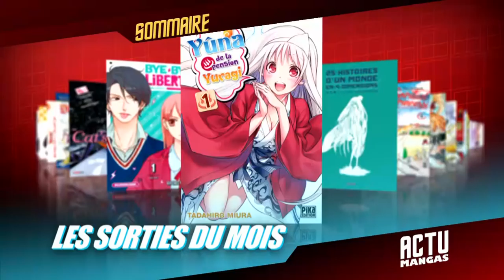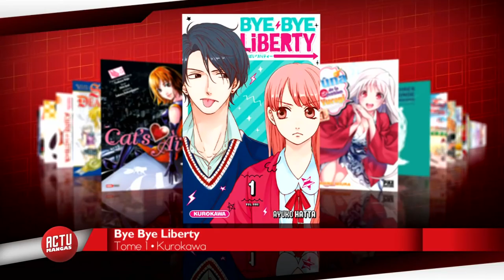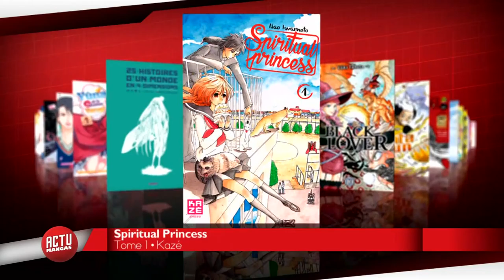Actu Mangas: L'attaque des Titans, The ancient Magus Bride et les sorties mangas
L’équipe d’Actu Mangas a interviewé George Wada, le président de Wit Studio d’où sont sortis l’animé culte L’Attaque des Titans et The Ancient Magus Bride, deux séries proposées sur Mangas.

Mangas, animés, jeux vidéos : retrouvez toute l'actualité de la japanimation à travers les interviews exclusives des plus célèbres auteurs, mangakas, réalisateurs ou encore chara-designers. Ne passez plus à côté des dernières tendances et nouveautés culturelles!

Retrouve sur la chaîne YouTube officielle Mangas toutes les infos de tes mangas et animes préférés: de l'actualité, des interviews exclusives, les jeux vidéos de notre enfance, et plein de surprises!